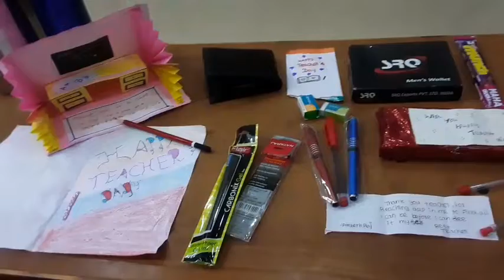அன்பு உடையர் எல்லாம்..உடையர்...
Ghsskkd. students their love and honour on Teachers day..05/09/2022